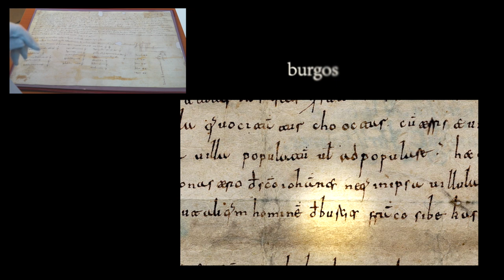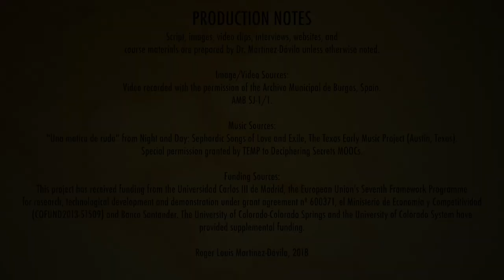DS 6 - Burgos - AMP - Manuscript SJ-1-1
This video is about DS 6 - Burgos - AMP - Manuscript SJ-1-1